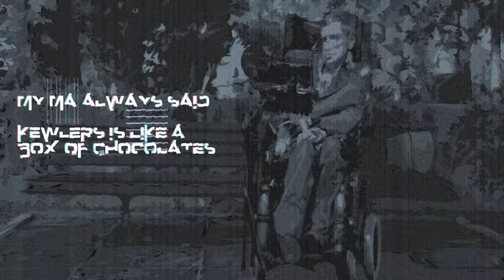Kewlers Variform 1 - Kewlers Variform 2 - Ekspert Varifrom 3 - 2022 Demo 60p Compilation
(Variform 1   08/2002)

(Variform 2   04/2012)

(Variform  3   11/2016)